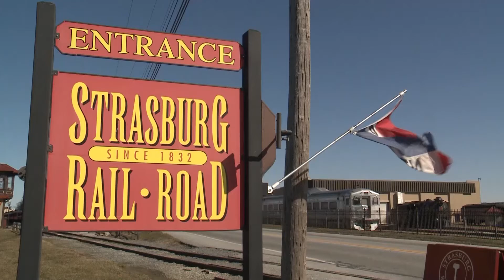Turn of The Century Stuff, Here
Q1, East General, Deadline News
2nd Place, Tyler Schwind,  WGAL, Lancaster, "Turn of The Century Stuff, Here"